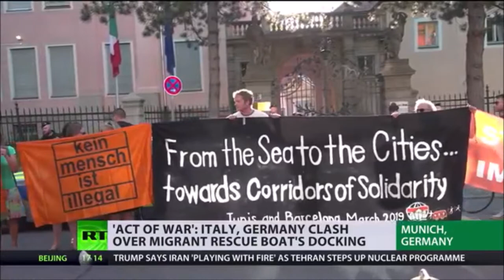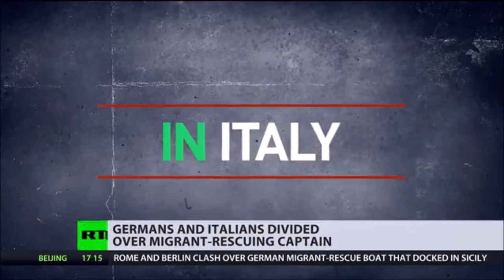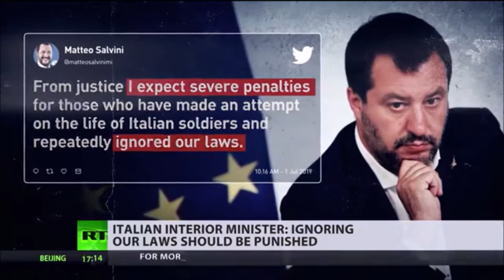Italy & Germany clash over migrant rescue boats docking